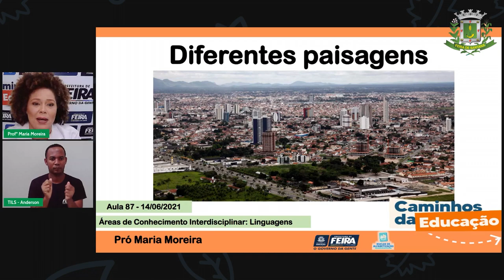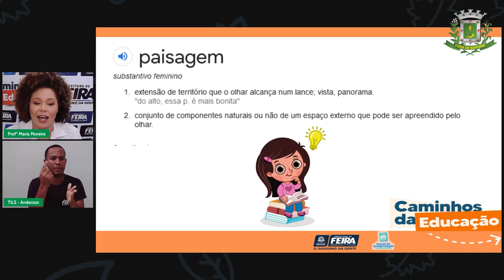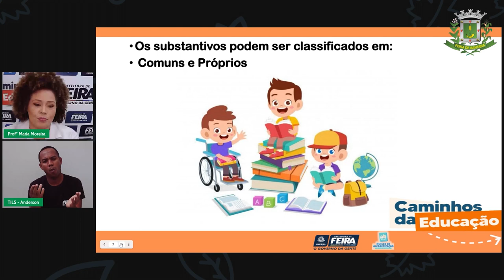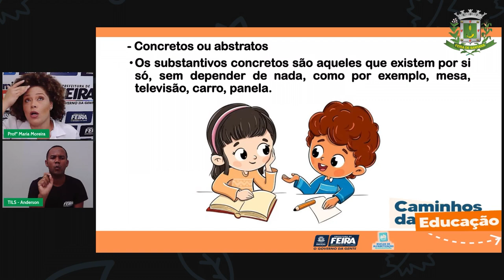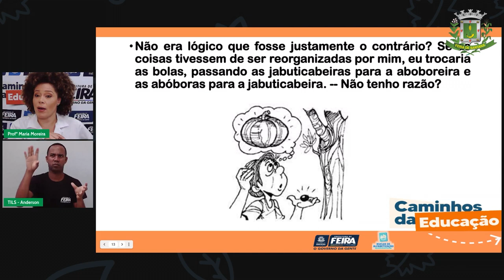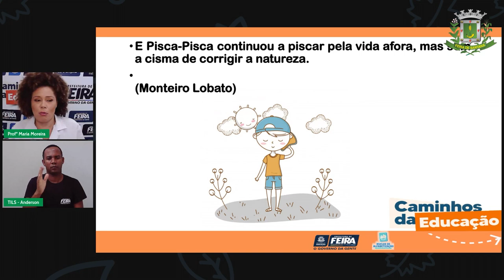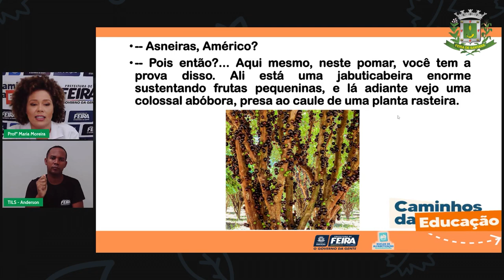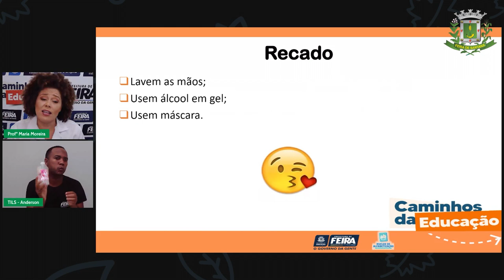Aula 87 3ºANO Profª Maria Moreira Linguagens Diferentes Paisagem texto informativo